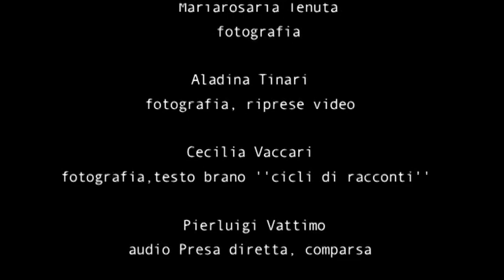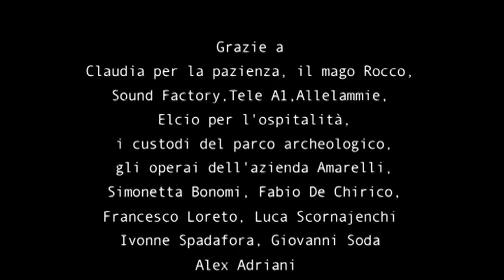labstra "Alessandro Il Molosso" strade del paesaggio v edizione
il video frutto del laboratorio Labstra, ripercorre il cammino e la morte di Alessandro I detto il Molosso Re d'Epiro. Realizzato da Regia e coordinamento
Luigi Celebre   Ivo Miraglia    Felice Vino

Montaggio
Luigi Celebre   Ivo Miraglia

Antonio Cuda
fotografia, riprese video

Michele d'Ignazio
riprese video

Matteo Maria Liuzzi
fotografia,3D, testo brano ''cicli di racconti''

Fabrizio Liuzzi
fotografia

Annalisa Macchione
fotografia, voce off, comparsa

Francesca Manna
riprese video

Ovidiu Morgos
fotografia, riprese video

Mariarosaria Tenuta
fotografia

Aladina Tinari
riprese video

Cecilia Vaccari
fotografia,testo brano ''cicli di racconti''

Pierluigi Vattimo
Audio Presa Diretta, comparsa